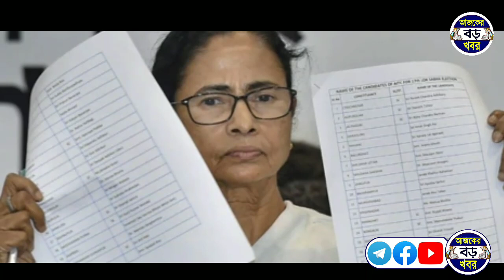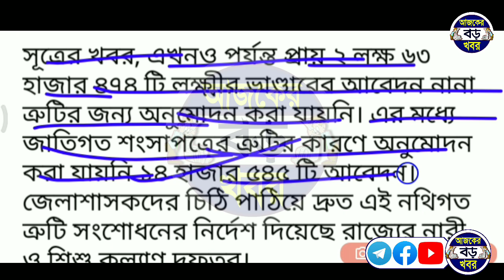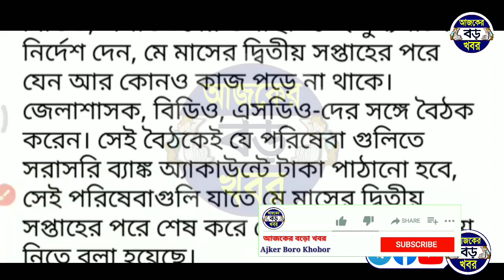মে মাসের ১২,১৩ তারিখে নয় লক্ষ্মীর ভান্ডার টাকা এই তারিখে পাবেন! | Lokkhi Bhandar Money Release Date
Topics :-
মে মাসে নতুন আবেদন মহিলাদের লক্ষ্মীর ভান্ডার টাকা আর কত দেরি।
নতুন আবেদনকারীদের টাকা কবে দিবে মে মাসে।
new apply lakhmir bhandar money date news.
Lokkhi bhandar new beneficiary benifit news.
May month lakshmir bhandar application benifit date news.
Bangla news laxmi bhandar form fill up bengali.

💞💞💞ধন্যবাদ সবাইকে 💞💞💞